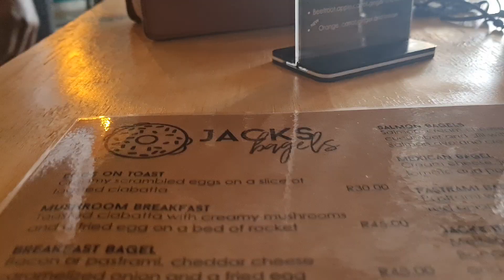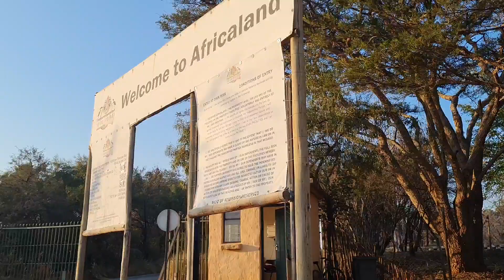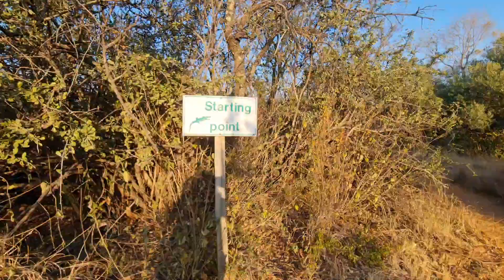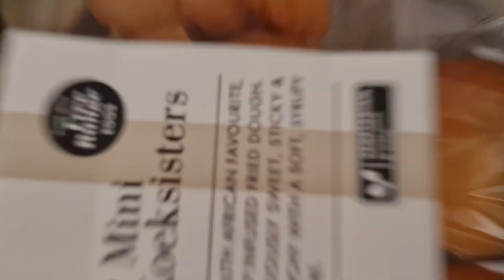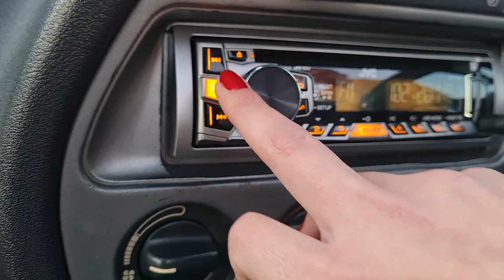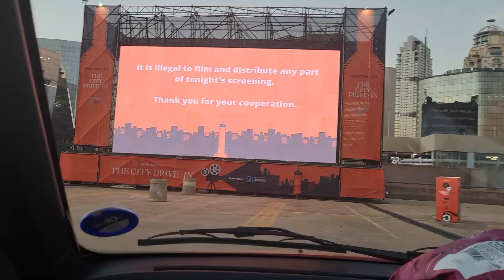Weekend VLOG | Hiking, Hartees and The Sandton City Drive-in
Spend the weekend with us! Take a look at the Phaladingwe hike in Hartebeespoort as well as the beach bar and The Sandton City Drive-in. Things to do in and around Johannesburg!